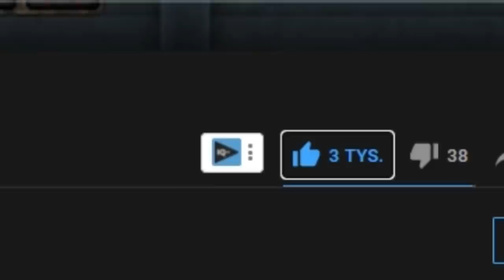Na tym MODZIE POLSKA jest POTĘŻNA! EU4 PL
NAJLEPSZY MOD NA POLSKĘ DO EU4!

OPIS
AVE. Rozpoczynam kampanie w Europa Universalis 4 PL.  W tej rozgrywce w EU4 Polska zagram pod idea build skupiający się na rozwoju kraju nie na podbojach. Moim zadaniem w materiale z EU4 Poland Guide będę grał na modyfikacji With Fire and sword. Ten mod do eu4 daje drzewk misji dla kilku krajów Europy Wschodniej. Wprowadza mnóstwo eventów.
SPIS TREŚCI:
kiedyś go dodam :D